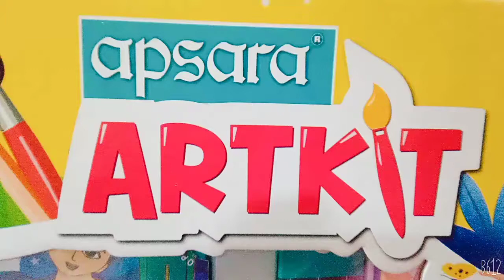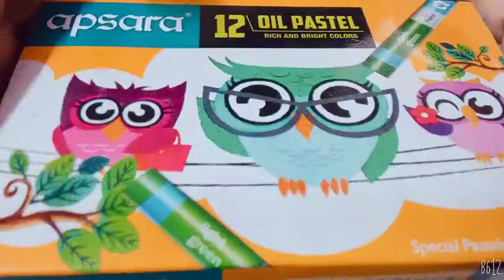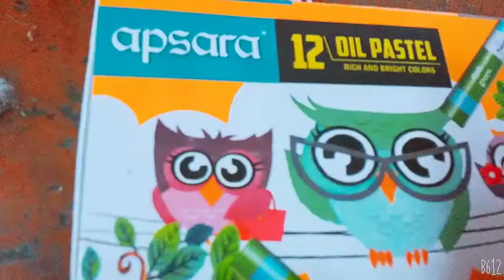Apsara art kit । cuteii mishra.....